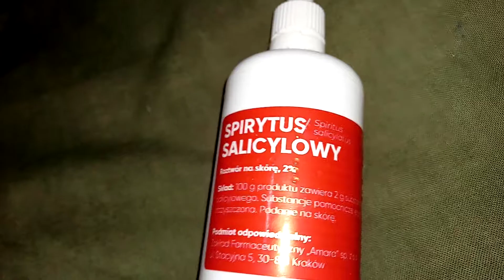i AMARA Спирт салициловый 96% 100мл Salicylic alcohol 96% 100ml Украина Ukraine 20220525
AMARA Спирт салициловый 96% 100мл Salicylic alcohol 96% 100ml Украина Ukraine